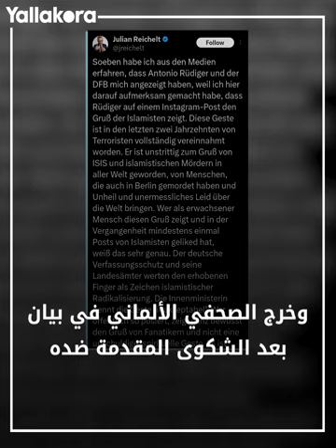اتهمه بالانتماء لداعش.. تهنئة رمضان تورط روديجر نجم ريال مدريد مع صحفي ألماني في معركة قانونية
تورط الألماني أنطونيو روديجر مدافع ريال مدريد في ارتباطه بمنظمة إرهابية بسبب صورة نشرها عبر حسابه على موقع التواصل الاجتماعي "إنستجرام" في 11 مارس يهنئ فيها المسلمين بحلول شهر رمضان المبارك.